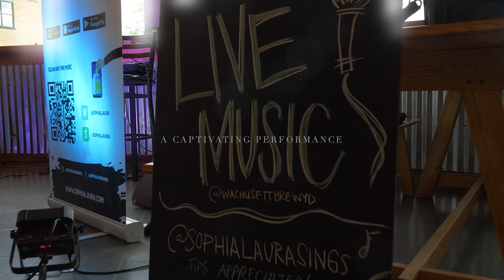Sophia Laura Live Event Promo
Sophia Laura is a  Brazilian American Singer/SongWriter.

Go see her live!

This video was produced by 3G Productions

We are a storytelling platform: We provide photography, videography, and Audio services.

Our Specialty: Brand development (Small Businesses), Fitness, Podcast, Events (Educational, Corporate Parties, Business Launch), Performance Art.